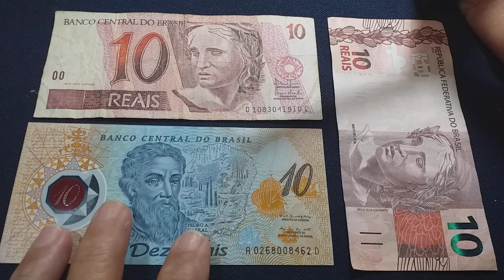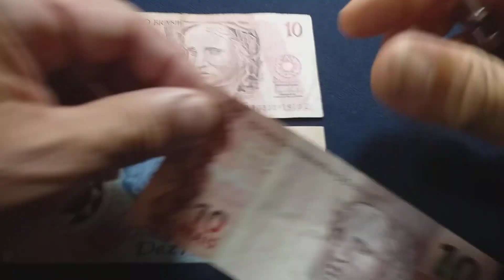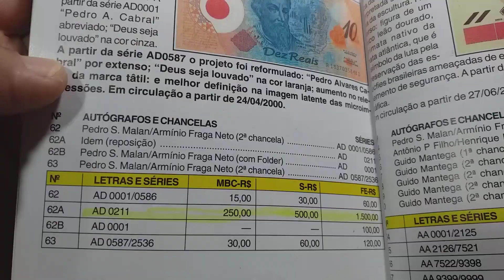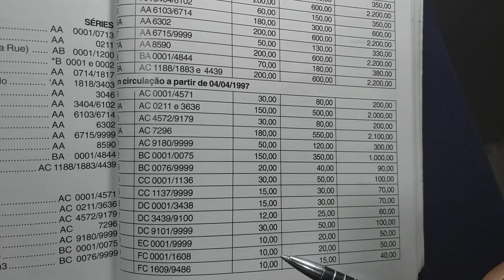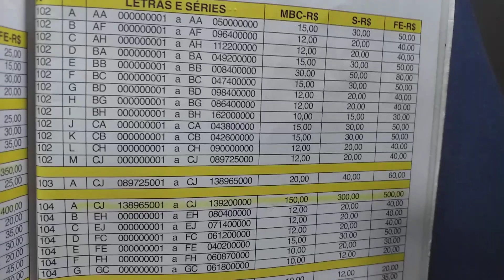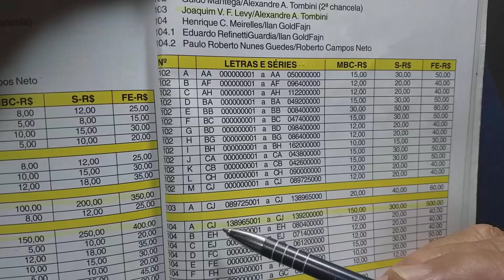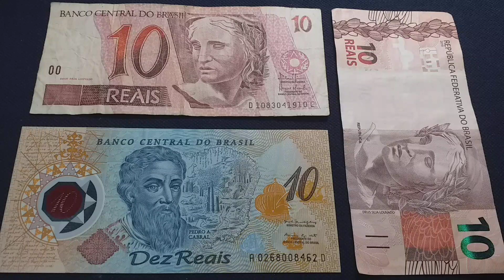AS TRÊS CÉDULAS DE 10 REAIS PRA VOCÊ SE DAR BEM!!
Tem cédulas raras valendo mais de 2 mil Reais
Aprenda a identificar algumas raridades.
Agora! se realmente quiser entender, tem que assistir com ATENÇÃO até o fim.  Obrigadooo!!!🙋‍♂️